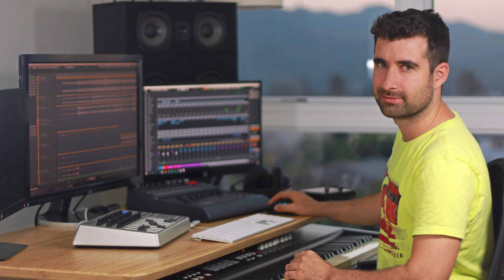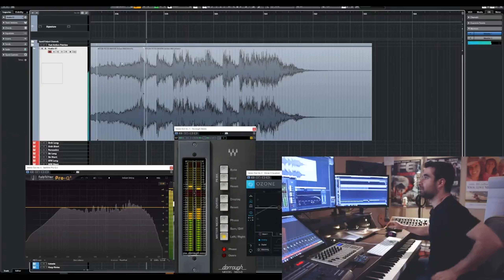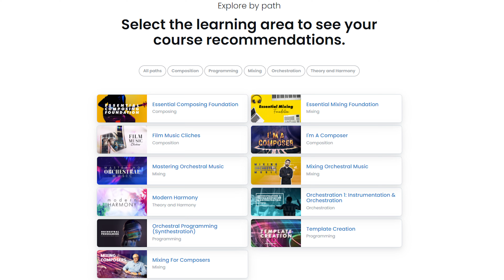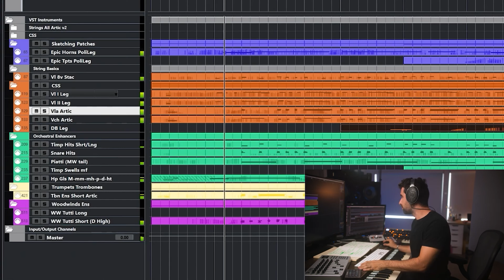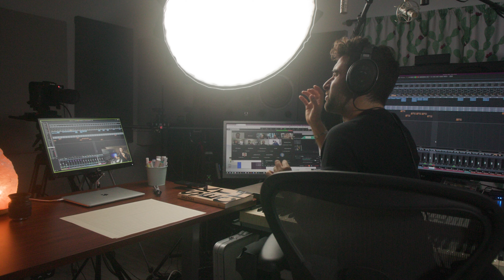⚠️What is going on at CINEMATIC COMPOSING (you will not believe THIS!!!😍😍😍)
🫶 LEARN MUSIC COMPOSITION with MARC. FREE CLASS on TUESDAY
- For more info – On Thursday, January 6th I’ll go LIVE at 9 AM PST to reveal all the details about the new mentorship with Marc Jovani
I want IN now! – if you don’t want to wait and don’t need to know more… If you just want IN ASAP and save your spot… APPLY HERE: